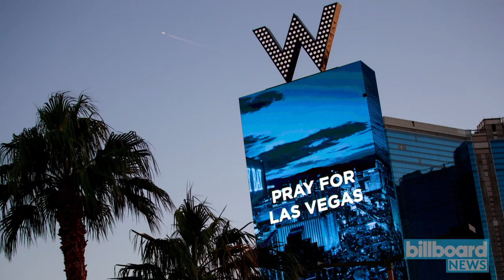Las Vegas Shooting: Eyewitnesses Share Firsthand Accounts | Billboard News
Billboard spoke with eyewitnesses who were in attendance at the Route 91 Harvest country music festival when gunshots were fired down from the 32nd floor of the nearby Mandalay Bay Resort and Casino.